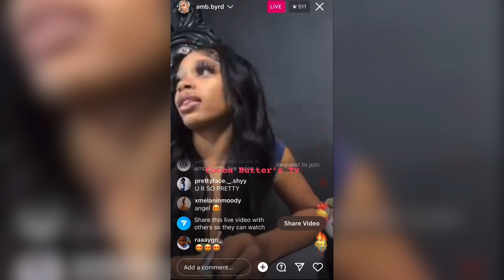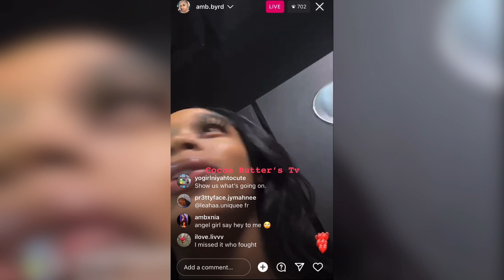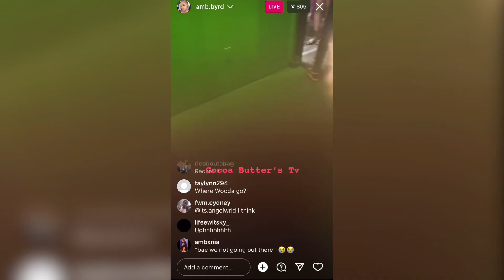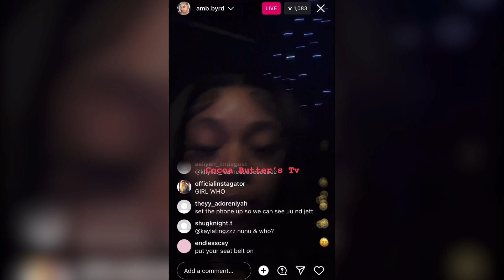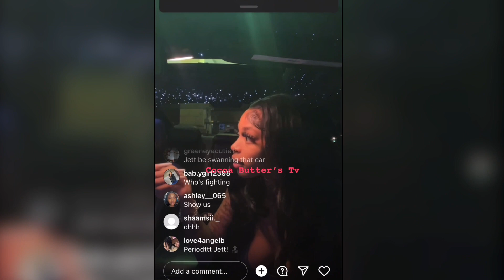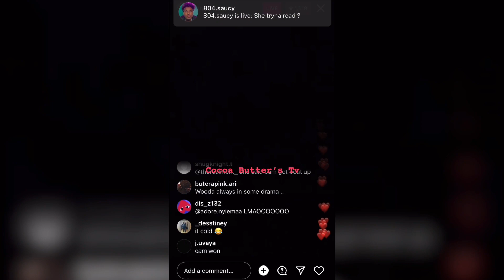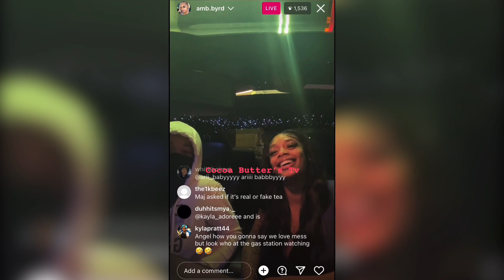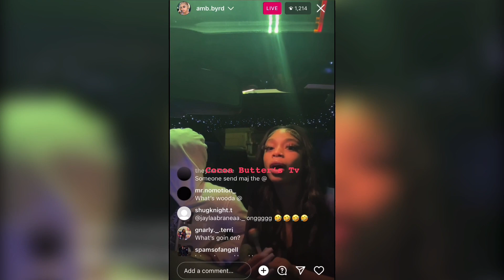Angel and her boyfriend jet seen something go down